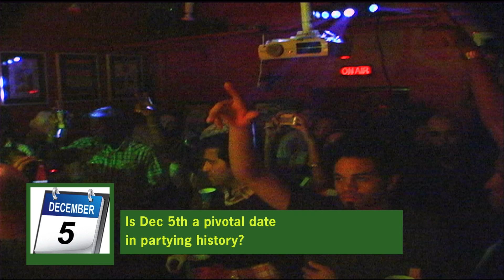STS - a.k.a. Sugar Tongue Slim - performs "Dec 5th" on STB Live!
Meet STS: an insanely skilled wordsmith with friends in high places.  Watch him tear up the stage at STB Live, performing a hit from his 2010 album "Demand More 2."  Plus, learn more about the rapper also known as Sugar Tongue Slim during this live video, produced by the masterminds behind the original "Pop-Up Video."